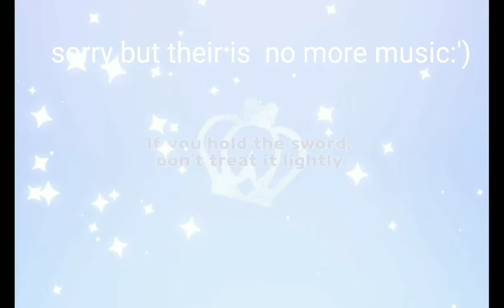I FINNALY got them....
Buy from cookie run store|